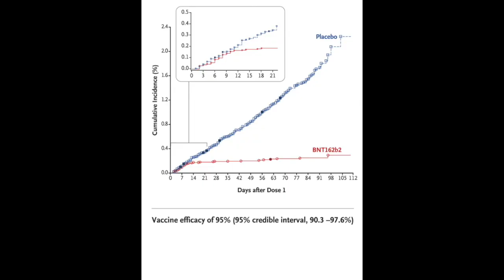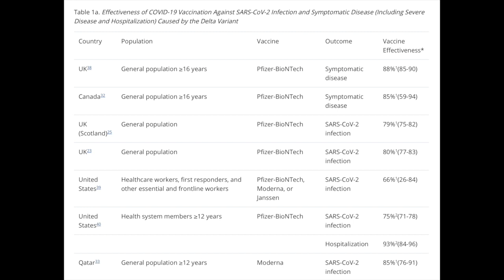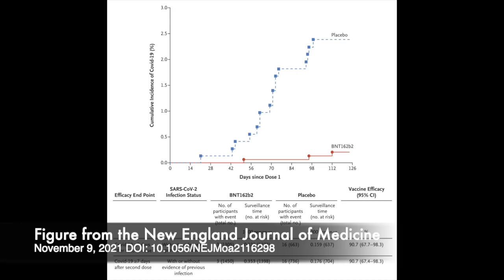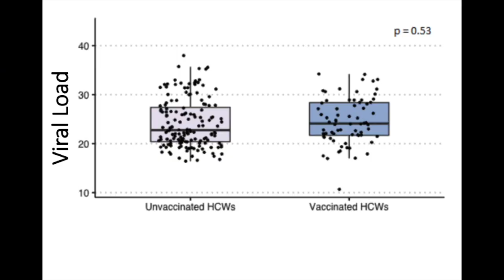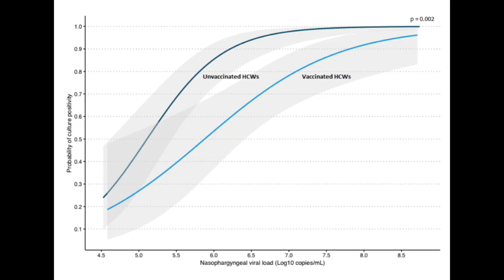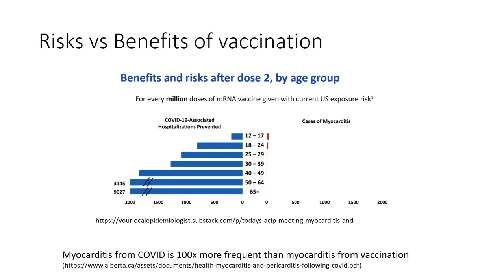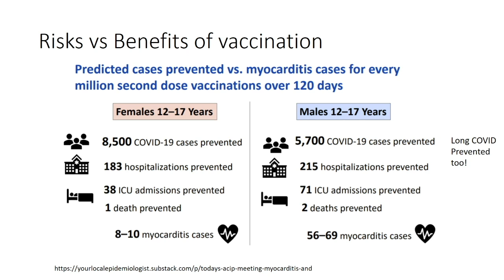Does the COVID vaccine REALLY work?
I was asked about whether the COVID vaccine actually does prevent infection and transmission. Here is my *unscripted* answer, delivered live and in real time during the June & September 2021 Question & Answer session, with updates from late November 2021 added in.